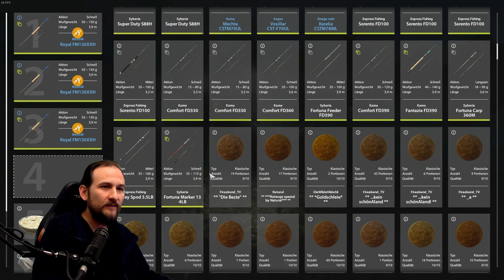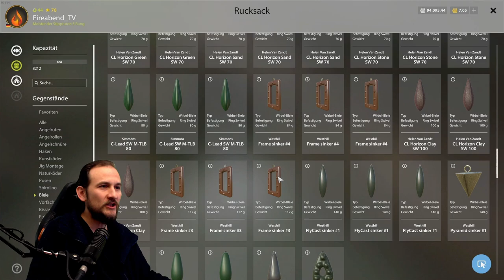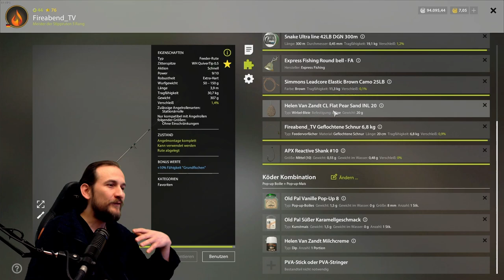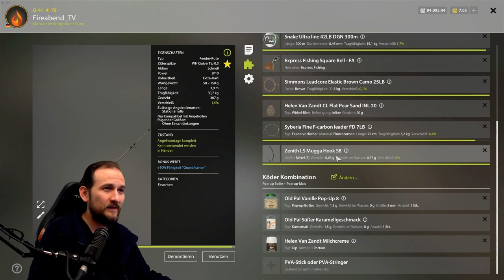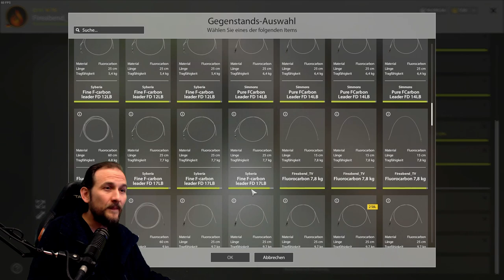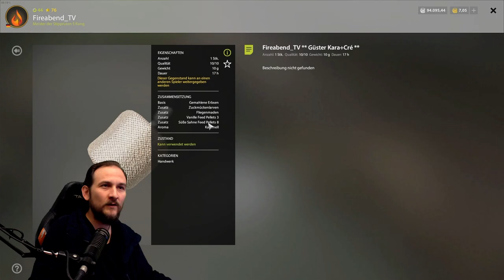Russian Fishing 4 - Belaja - Wo ist die Güster!?